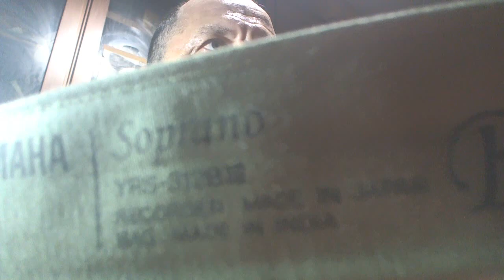Eric Hass , the recoder pundit and his comment ...wrong